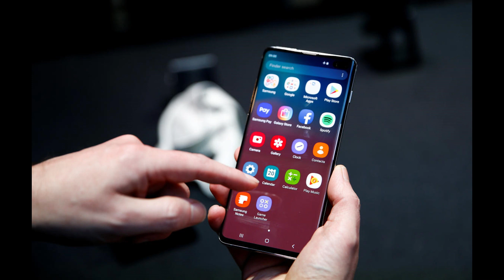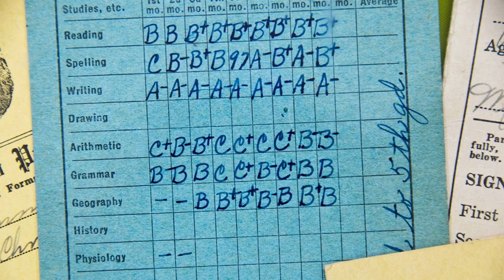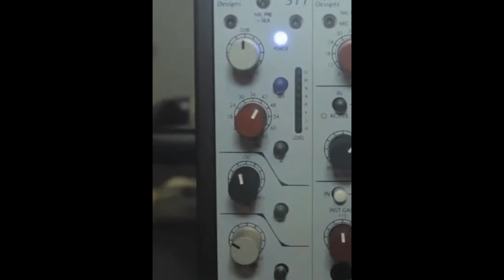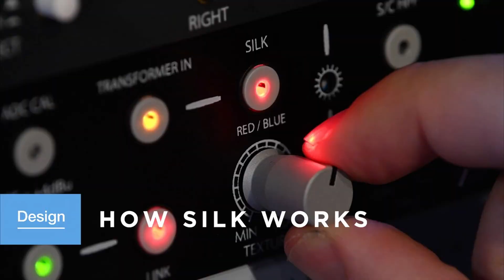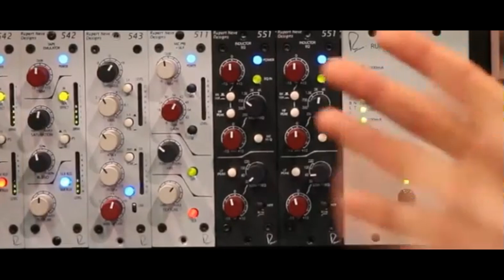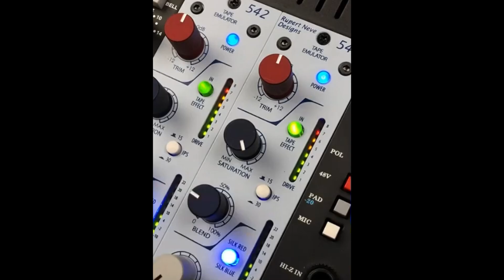NEVE 500 series WHAT HAD HAPPENED WAS..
IN THIS VIDEO I TALK ABOUT THE RUPERT NEVE 500 SERIES